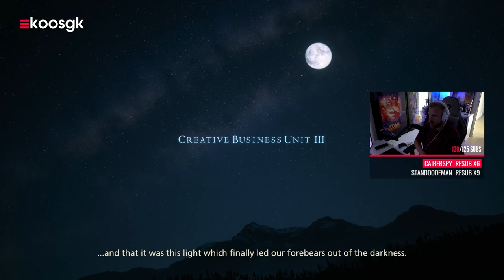Final Fantasy 16 Part 1: A Chance Encounter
Deze week dropte daar ineens de Final Fantasy 16 PS5 demo zo'n tien dagen voor de officiële release. Ik kan niet wachten en dus duiken we in de wereld van de Mother Crystals voor een let's play!

Het toffe aan deze Final Fantasy XVI demo is het feit dat je de game vanaf het begin kunt spelen en je toegang geeft tot de eerste twee uur. Naderhand kun je je savegame opslaan en meenemen naar de volledige release. Je hoeft dus niets opnieuw te doen, mocht je dat niet willen!

FF XVI kent twee verschillende modi: de graphics mode en de performance mode. Eerstgenoemde is een dynamische 4K resolutie met een focus op fidelity, terwijl de laatstgenoemde gaat voor 60 fps gameplay.

Nu werd er van tevoren door de developers en game director Naoki Yoshida al gehint naar het feit dat de game hevig geïnspireerd is door Game of Thrones en na deze eerste twee uur kan ik bevestigen dat ze hevig op deze vibe leunen. Niet alleen de setting en de dialogen zouden niet misstaan in GoT, maar ook de brute actie, geweld en intrige zijn hier niet vreemd. Alleen al in deze introductie viel mijn mond al een aantal keer open van verbazing.

We hoeven gelukkig niet lang meer te wachten op de volledige release van Final Fantasy 16. De game is vanaf 22 juni verkrijgbaar op PlayStation 5 (en mogelijk een jaar later op PC).

► Playseat Challenge